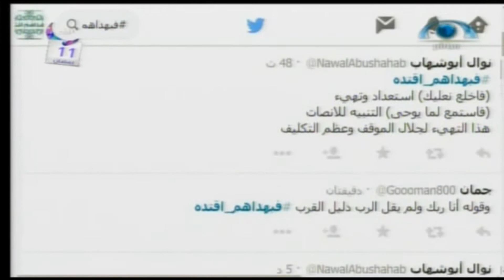فبهداهم اقتده (11) مع د. محمد القحطاني ،،،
فبهداهم اقتده (11) مع د. محمد الربيعة،،،
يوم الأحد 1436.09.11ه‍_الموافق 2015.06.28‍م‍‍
اسم البرنامج: فبهداهم اقتده..
رقم الحلقة: (11)
إعداد وتقديم: د. محمد الربيعة،،،
د.محمد القحطاني
إخراج: محمد صالح..